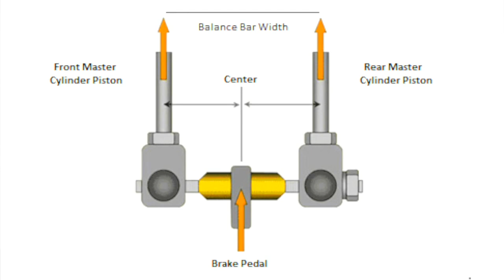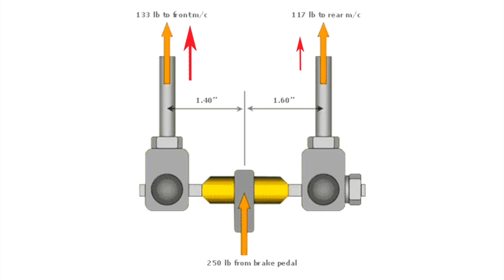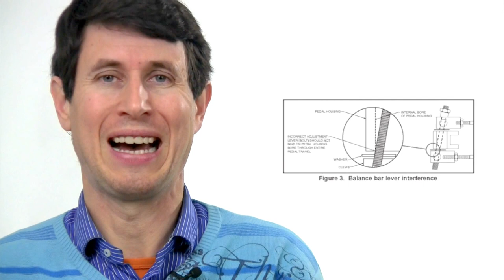Dinámica 112: Repartidor de frenada mecánico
Conoce el mejor sistema de reparto de frenada: ajuste, mandos remotos y regulación del volumen de líquido desplazado.